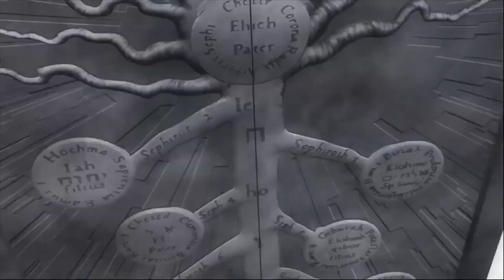Fullmetal Alchemist: Brotherhood OP/Opening 3 - Golden Time Lover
Fullmetal Alchemist: Brotherhood OP/Opening - Golden Time Lover by NICO Sukima Switch
FMAB Opening
"Golden Time Lover" - Sukima Switch